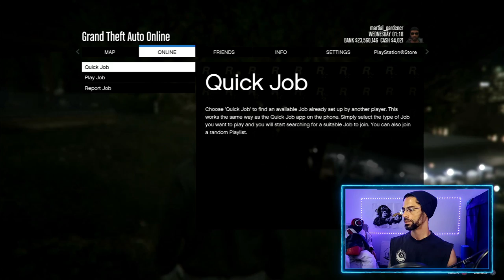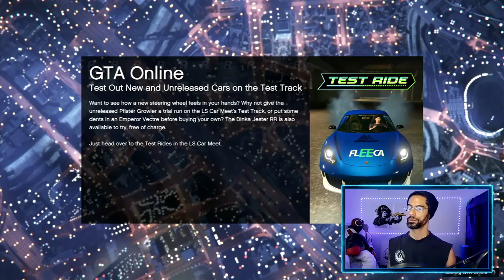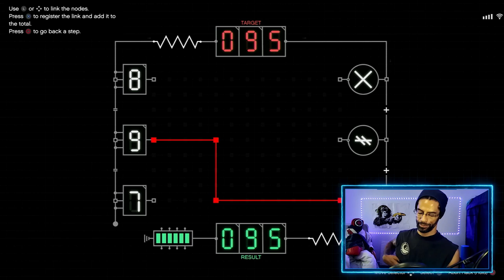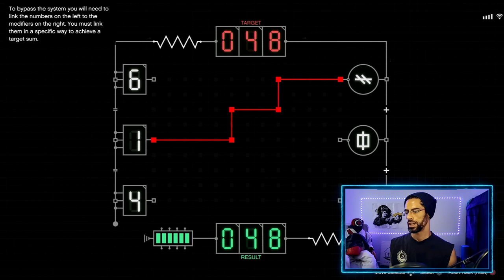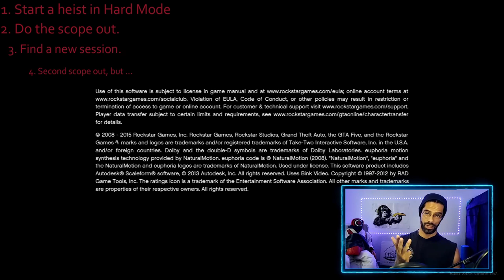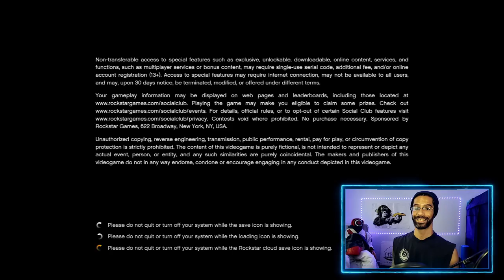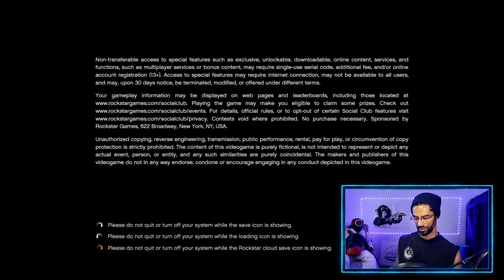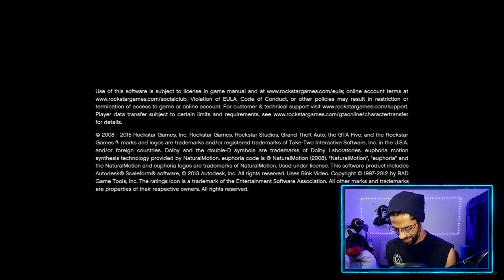Fast and Easy Cayo Perico Pink Diamond Reset Glitch Walkthrough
The Glitch starts at 10:05 with Pavel's Text. This and other time markers are below.
Since my previous video helped a lot of people, I decided to make a refreshed version. This time I chose to start directly after completing a heist, to show how to get Hard Mode and how to then use the primary target reset glitch to almost always go for the pink diamond solo, or set up the perfect B2B glitch with partners.
Follow along for the easiest to understand walkthrough currently available.

00:00 Intro
02:33 Killing Time
10:05 Pavel's Text
10:35 First Scope Out
17:05 Second Scope Out
24:45 The Glitch
32:08 The Pink Diamond
33:50 Optional Scope Out
40:34 Recap + Outro